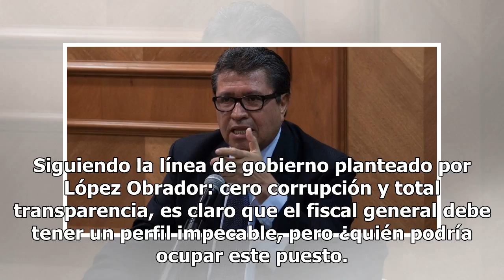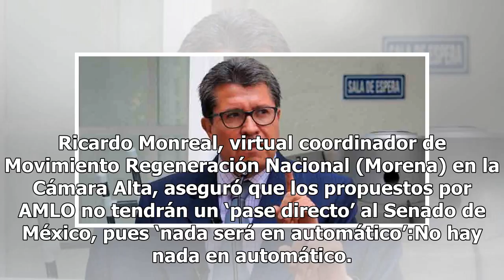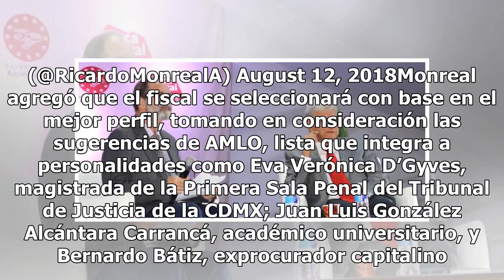Monreal asegura que se elegirá el mejor perfil para fiscal general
La creación de una Fiscalía General es una de las propuestas más ambiciosas de Andrés Manuel López Obrador (AMLO), presidente electo de México; a pesar de que su instauración no está en juego, lo que está en el ‘limbo’ es quién estará al mando. Siguiendo la línea de gobierno planteado por López Obra...